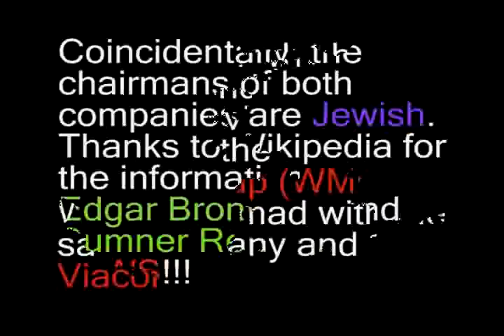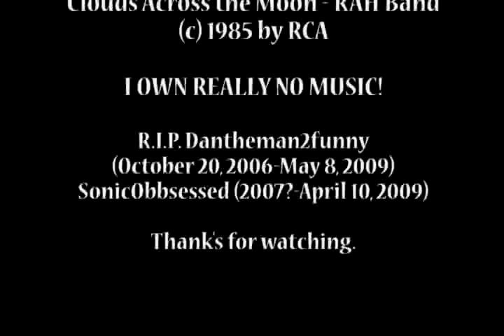Re: Dantheman2funny's suspension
Today, Dantheman2funny got suspended. I can't take this anymore!!! So I upload this video about why they got suspended.

The music is "Clouds Across the Moon" by RAH Band (1985, RCA)

Anyway, sign up for the YouTube General Strike (except US) when you comment. Thank you.